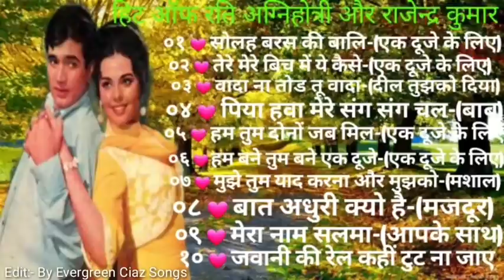राजेन्द्र कुमार & रति अग्निहोत्री || रति अग्निहोत्री स्पैशल || Rati Agnihotri Evergreen Songs